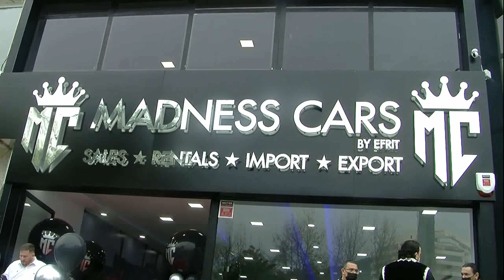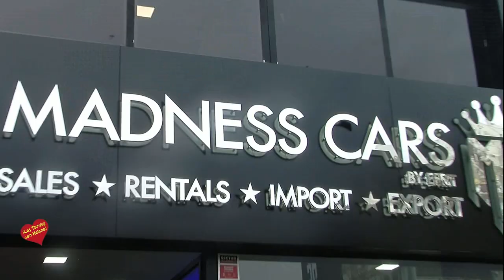Inauguracion de Madness Cars Marbella-Entrevista de Helena Olaya a Nadir Saidi-Manager General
Al acto de Inauguración asistieron Javier Mérida Concejal del Ayuntamiento de Marbella, José Manuel Parada Presentador de TV y la artista y cantante Yanela Brooks  entre otras.